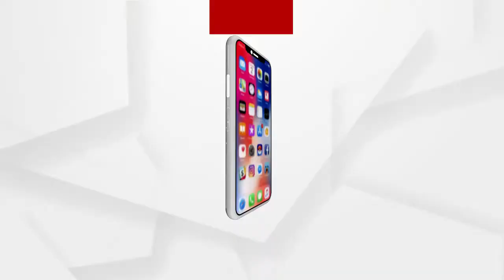ବଲାଙ୍ଗିରରେ ଜଳିଗଲା ମୁଖ୍ୟ ମାର୍କେଟ ଫଳ ଦୋକାନ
ବଲାଙ୍ଗିରରେ ଜଳିଗଲା ମୁଖ୍ୟ ମାର୍କେଟ ଫଳ ଦୋକାନ । ଗତକାଳି ବିଳମ୍ବିତ ରାତ୍ରିରେ କୌଣସି କାରଣରୁ ଫଳ ଦୋକାନରେ ଲାଗଗଲା ନିଆଁ.